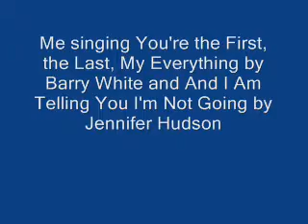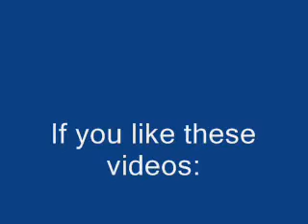Me singing You're the First, the Last, My Everything and And I Am Telling You I'm Not Going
Me singing the last two songs I sang at the Southside Mall today. They are You're the First, the Last, My Everything by Barry White and And I Am Telling You I'm Not Going by Jennifer Hudson. Enjoy!